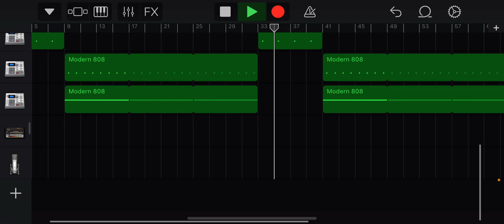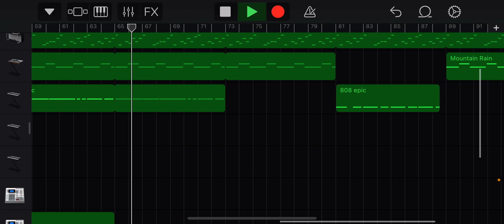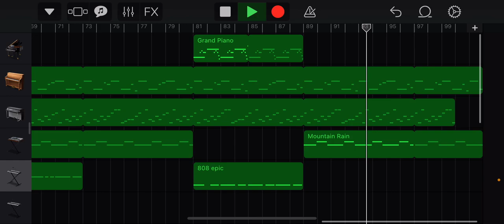EXPERIMENT 5] prod by. Godspeed